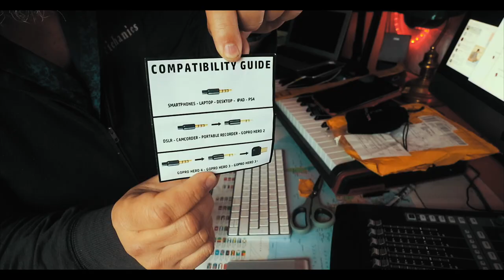Cork Vlog - Vlogtober #5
Cork Vlog - Vlogtober #5 in today's episode we atack Charlie's Bar in Cork City, Ireland...

••• Buy •••